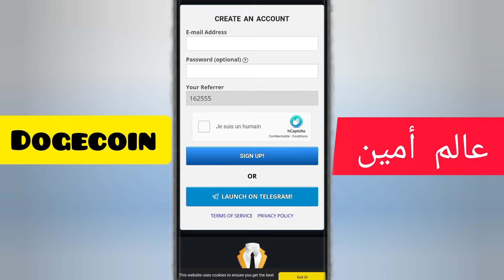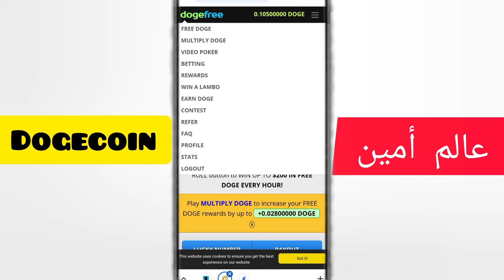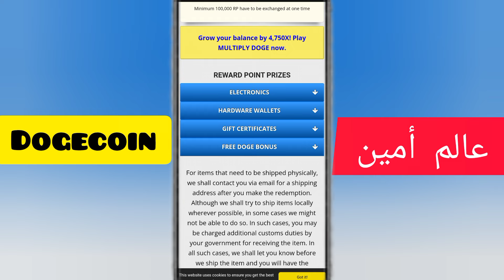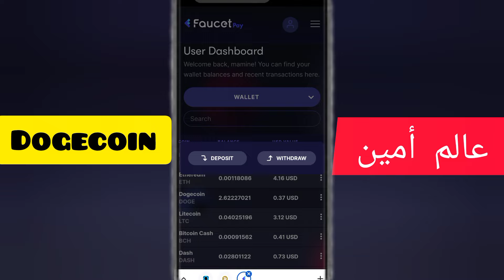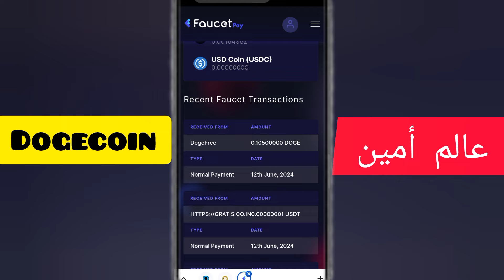ربح عملات رقمية بكميات كبيرة 🔥 دوجكوين مجانا ✅ اثبات سحب Dogefree